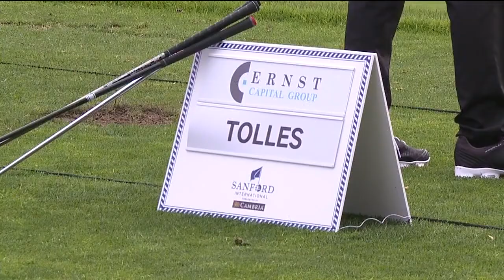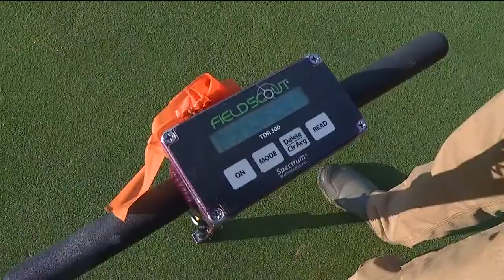Midco Sports Live from the Sanford International: 9/18/18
An update on day 2 leading up to the Sanford International. Interviews and thoughts on the greens with Scott Parel, Kent Jones, Darren Clarke, Carlos Franco and Ken Tanigawa. Plus, golfer profiles of David Toms, Steve Stricker, Tom Lehman and Kenny Perry.  Get a look at the work being done inside the club fitter trailer.